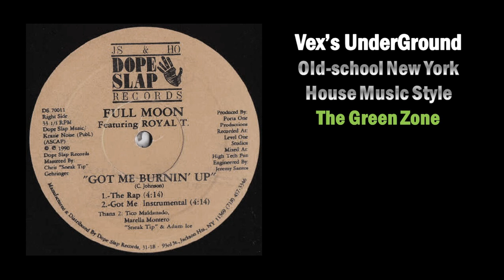Full Moon Featuring Royal T. - Got Me Burnin' Up (The Rap)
Full Moon - Got Me Burnin' Up - B1 1990 - (The Rap)

Dope Slap Records ‎– DS 70011
Mastered By – Chris "Sneak Tip" Gehringer
Engineer – Jeremy Santos
Featuring – Royal T.
Producer – Porta One Productions, Victor Padilla
Written-By – C. Johnson

Recorded at Level One Studios.
Mixed at High Tech Fun.
Side-A produced for Level One Productions.
Published by Dope Slap Music / Krazie Noise (Publ.) (ASCAP).
Thankx 2: Tico Maldanado, Marella Montero, "Sneak Tip" & Adam Ice